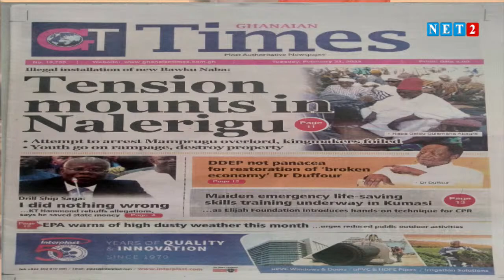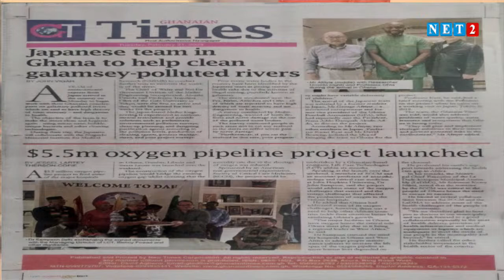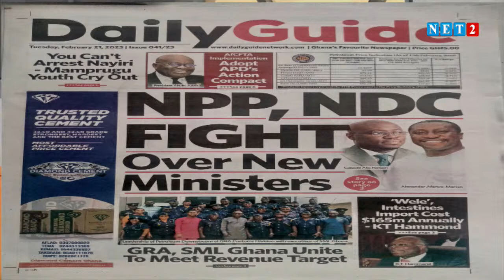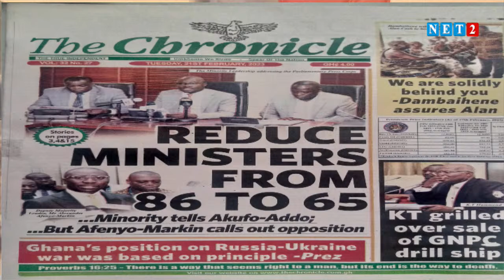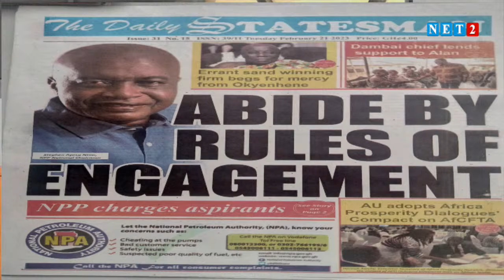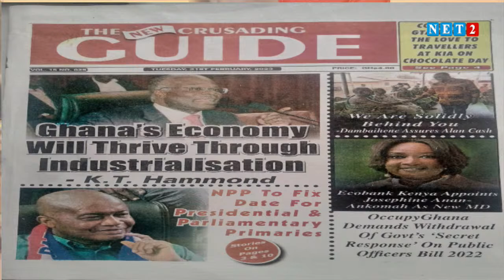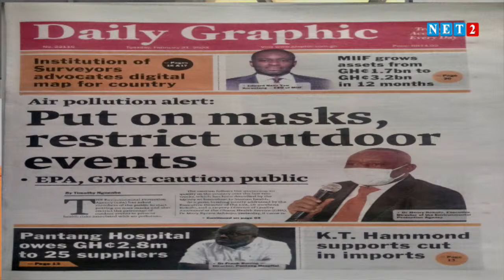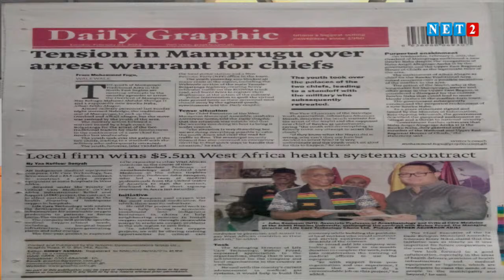THE DIALOGUE WITH HON. KOFI AMOAKOHENE - FORMER REGIONAL MINISTER, BONO EAST ( FEBRUARY 21, 2023)